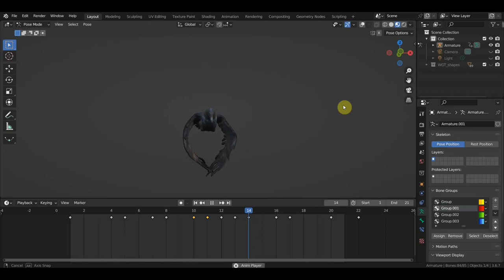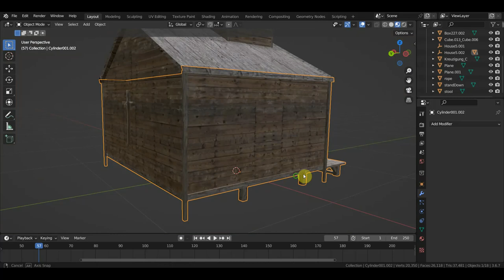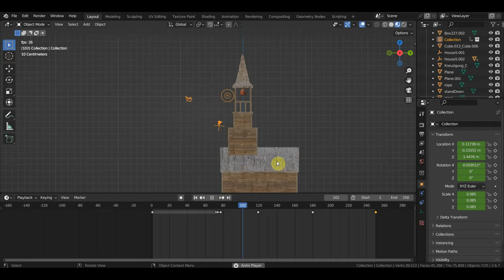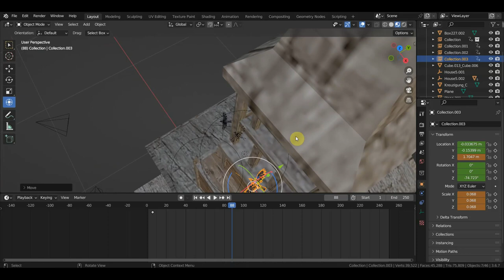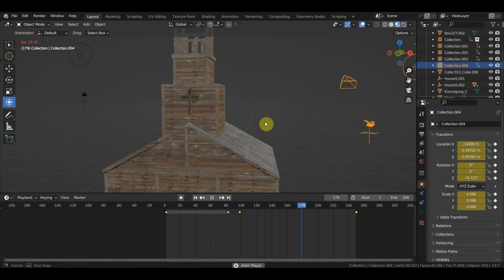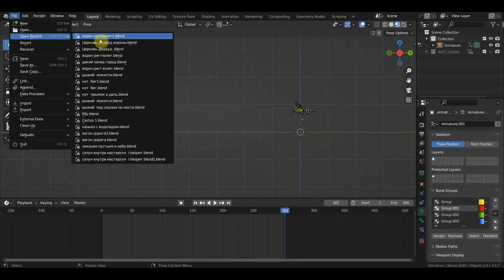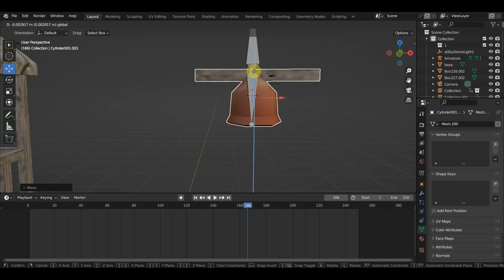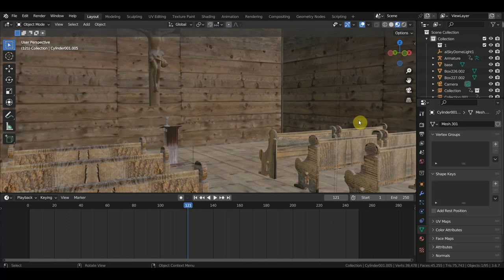BLENDER 3.6 Вороны взлетают с колокольни без пути примитивно